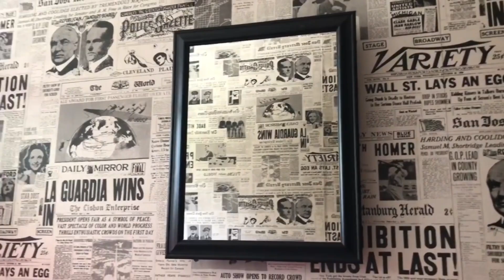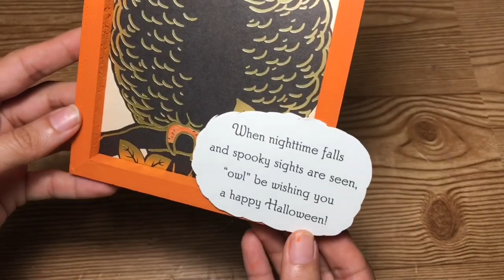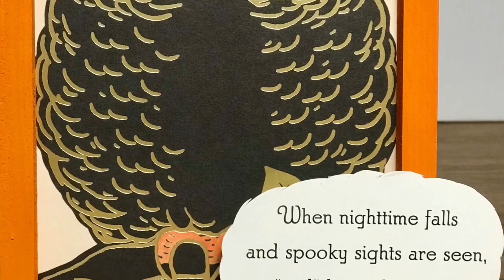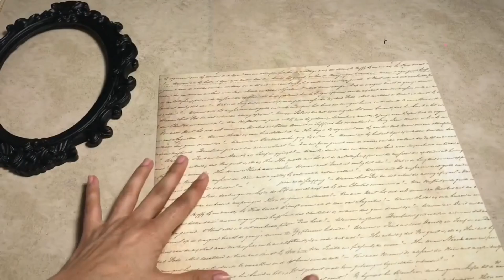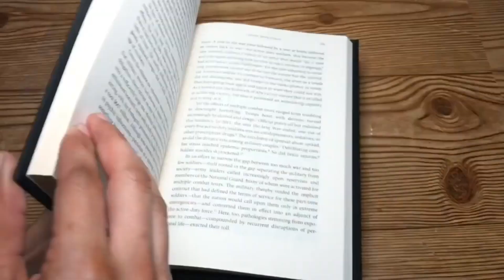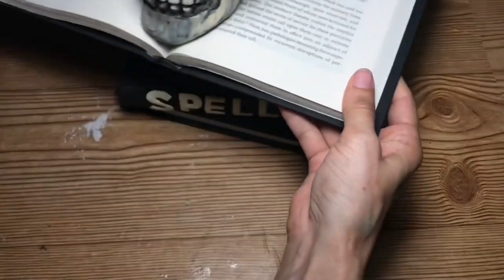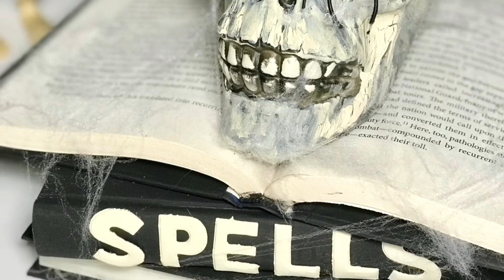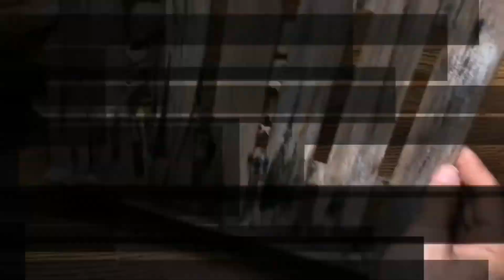Over 10 Dollar Tree DIY Halloween Decor Craft Ideas 2020 - Farmhouse, Modern And More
Easy How To Tutorial - In this video I will show you how to make these quick and easy DIYs. Over 10 fall Farmhouse DIY Decor Ideas. Below is a list of all the DIY Craft videos with all the supplies needed.

Below is the link to each video that will have the list of items used:

~*~ Simply Cheap & Easy DIYs ~*~ Craft Smarter Not Harder ~*~